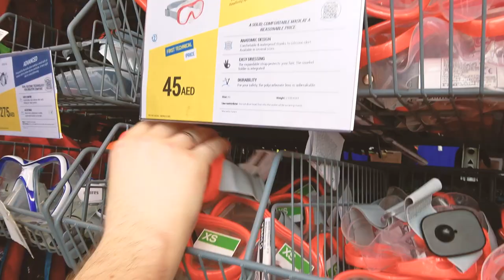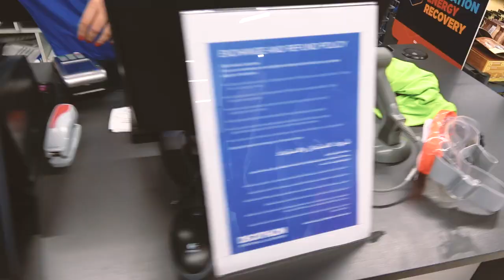Vadik and we in Decathlon / Dubai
Now Vadim will buy things there - a mask, snorkel  and a wetsuit,
maybe we'll see and find something more interesting